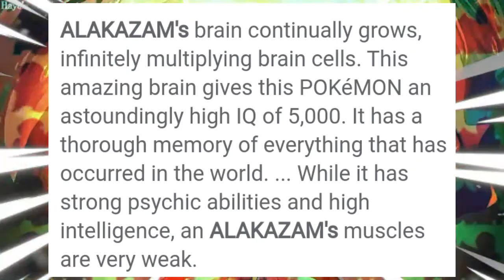MYSTERY OF MEGA GENGAR AND ALAKAZAM//MYSTERY BEHIND MEGA GENGAR RING AND ALAKAZAM SPOONS😵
⚡CREDIT
⚡Animator. SHOPRO
⚡Editor. Myself😉
⚡Category : Entertainment

⚡Tags(ignore):
Mega GENGAR, Mystery of mega gengar ring ?